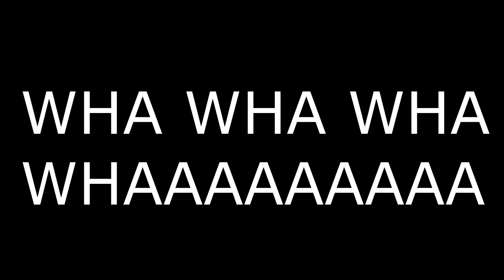HET SPOOKT HIER! (Minecraft Skywars)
Hey hallo!

Leuk dat je kijkt naar deze video!

Ik ben Pieter-Jan en na lange tijd weer terug op YouTube!
Op dit kanaal speel ik verschillende games zoals Minecraft en GTA.

Dan weet je wanneer ik upload!

Korte beschrijving van de video:
Na lange tijd ga ik weer Minecraft Skywars spelen! Alleen zijn er heel veel spoken in deze server: iedereen is ONZICHTBAAR?!